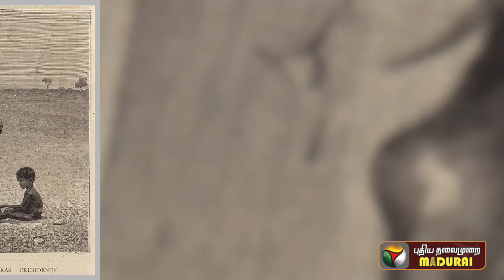பொன்னியின் செல்வன் நந்தினி மாதிரி குஞ்சரத்தம்மாளும் கற்பனையா? | History | Madurai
PT Madurai is an entertainment channel from the house of Puthiya Thalaimurai. This channel is exclusively for Madurai based content. Videos about people, Food, festivals and more will be updated.